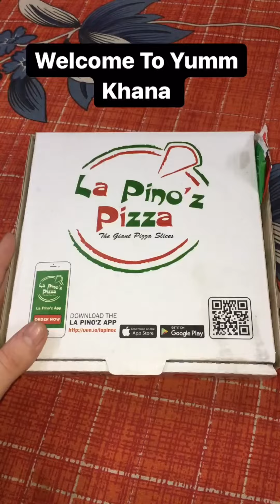La Pino’z Pizza | Garden Delight Pizza Lapinoz | Order Kia Giant Aaya Small 😒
La Pino’z Pizza Review | Garden Delight Pizza | Order Kia Giant Aaya Small